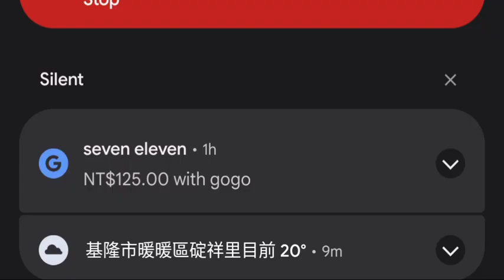Robot painting on volleyball